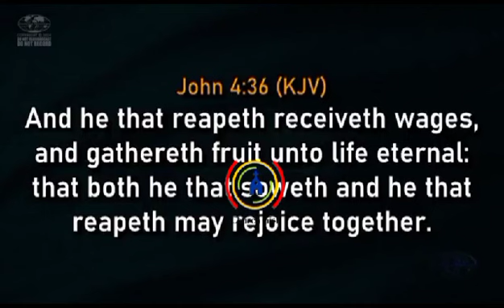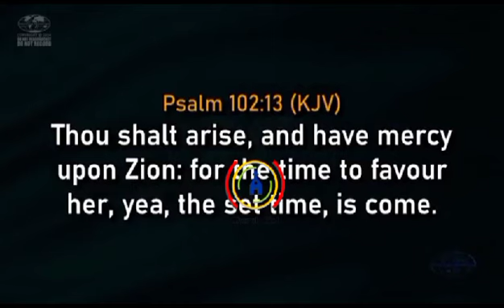I ENCOUNTERED MY FIRST CREATIVE MIRACLE DURING SOUL WINNING -Pastor David Ibiyeomie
I ENCOUNTERED MY FIRST CREATIVE MIRACLE DURING SOUL WINNING